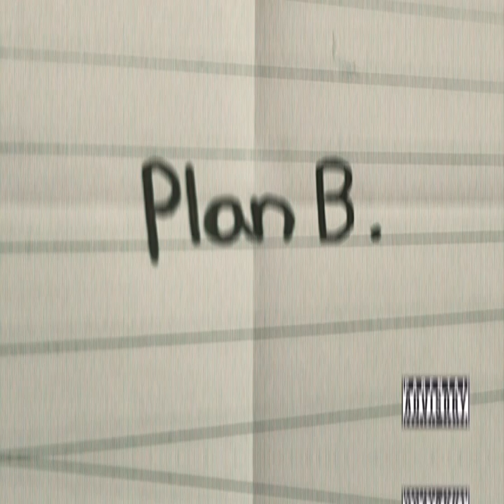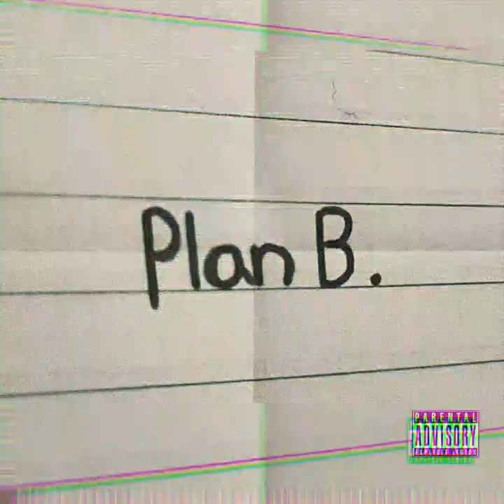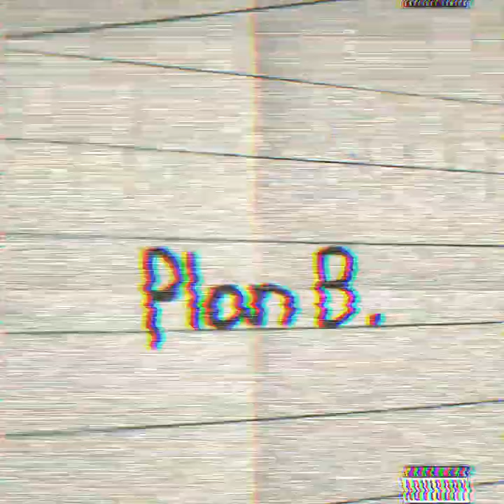Plan B. - BMA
pls enjoy joy my latest single Plan B.